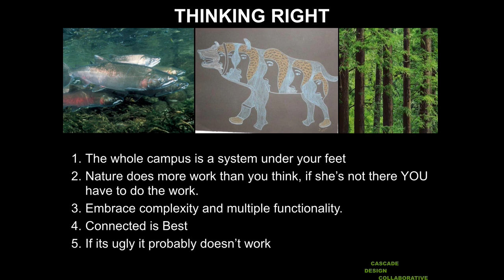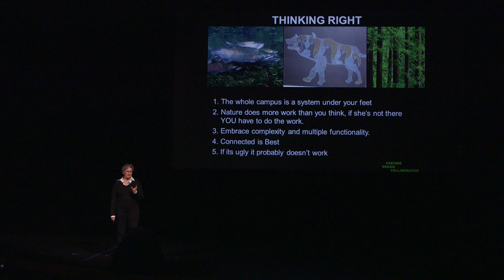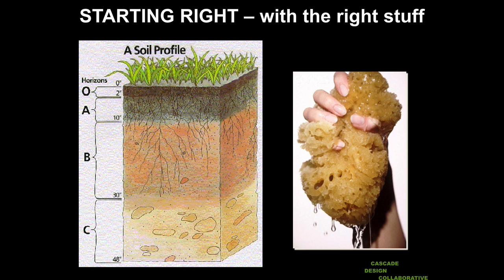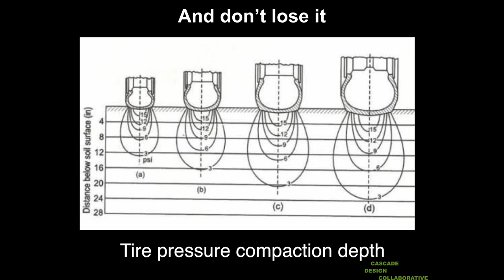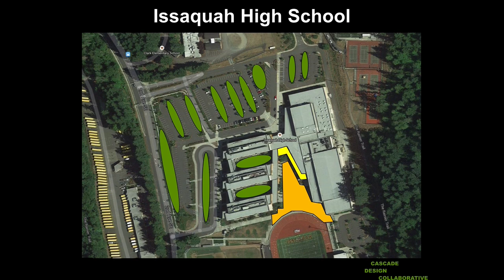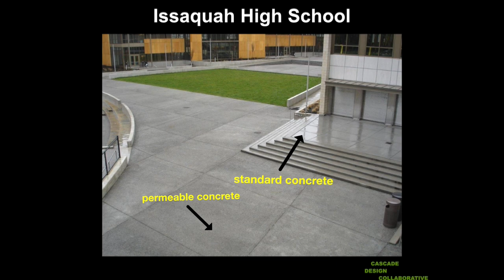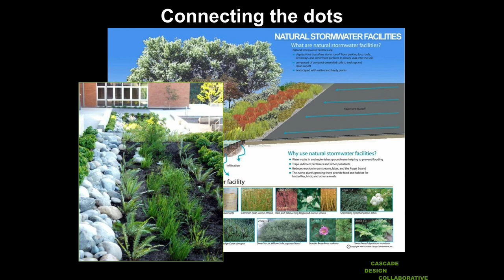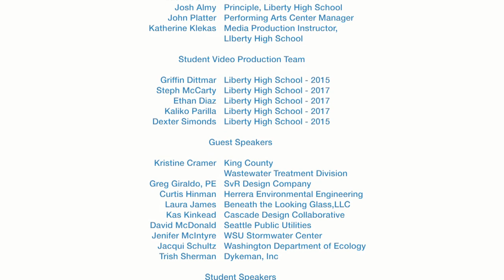School Campus Stormwater Solutions - SustainabilityTALKS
Kas Kinkead, Landscape Architect and Principal at Cascade Design Collaborative, provides an inspiring review of real-world stormwater management solutions at a range of different school campuses, revealing the team design process, budgeting, engineering, installing and maintaining stormwater solutions on school campuses.
To see other videos in this series and to learn more about SustainabilityTALKS go
BIO: Kas is President and principal-in-charge of all educational facility projects at Cascade Design Collaborative (CDC). She has over 25 years of experience providing services in landscape architecture and environmental planning in the public realm, and has completed designs for over 90 educational projects, many of which have been award winning schools. Her firm has designed over 500,000 square feet of bioretention systems in the Pacific Northwest. Kas has served on the Washington State Office of Superintendent of Public Instruction since 1999, and has participated in the development of the Washington Sustainable Schools Protocol. She was on the advisory committee for the Low Impact Development Manual for Puget Sound, and serves on the board for the local chapter of the Council of Educational Facilities Planners. Kas is known as an advocate for connecting curriculum to site design for school sites, especially around stormwater and habitat.
A FEW SCHOOLS WITH SUSTAINABLE STORMWATER STRATEGIES
Islander Middle, Mercer Island
Mercer Elementary, Mercer Island
Captain Charles Wilkes Elementary, Bainbridge
Gray Middle, Tacoma
Issaquah High School
Issaquah Middle School
Marysville Getchell High School
Meadowdale Middle, Edmonds
Muckleshoot Tribal School
Valley View Middle, Snohomoish